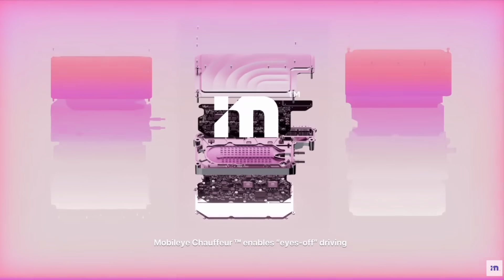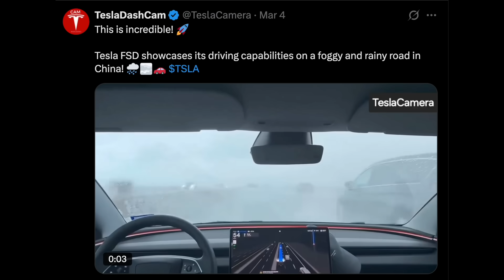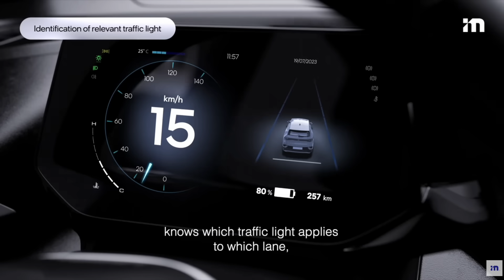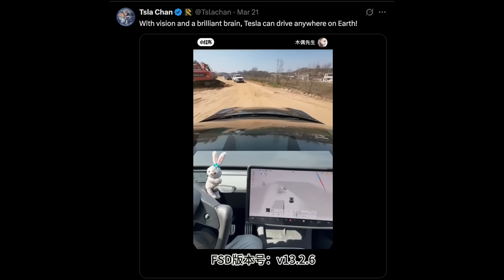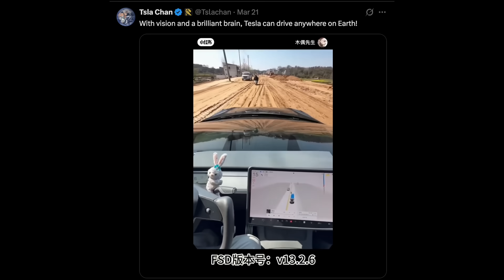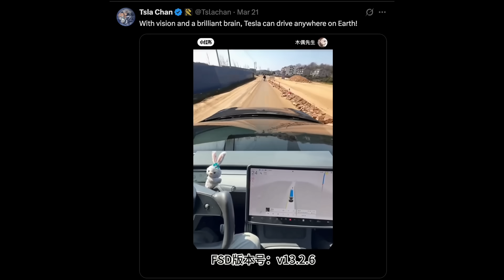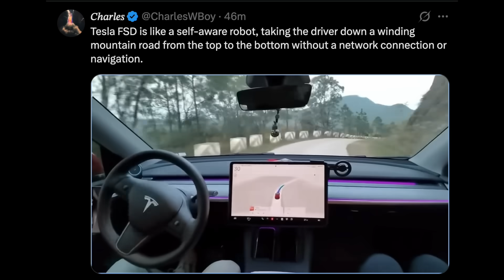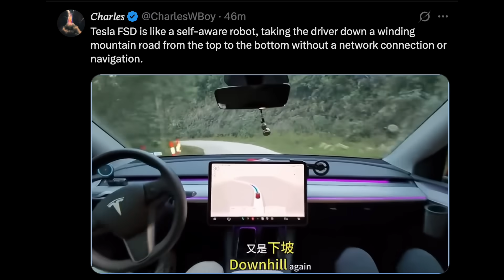The Ultimate Showdown - Tesla’s FSD vs ADS vs MobilEye - Breaking Down the Self-Driving Tech Race